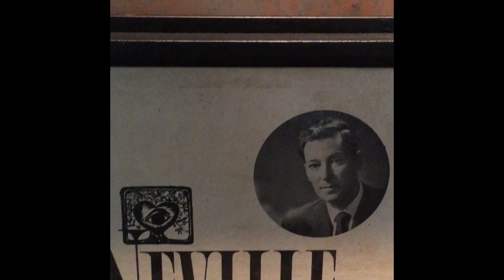Neville Goddard - GET LESSON #25 from Manifesting Mastery FREE!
GET LESSON #25 from Manifesting Mastery FREE here! :)  :)

Find out, "Is YOUR BODY Blocking Your Blessing?" 🧐🧐 Join us LIVE NOW!

Feel It Real Fun is the Daily Video Show on making Feel It Real your everyday way of life.  The show is LIVE 8:00 AM Melbourne Winter, Australia time, and 10:00 AM Melbourne Summer, Australia time, weekdays

If you want to get results like we do - join us in Manifesting Mastery